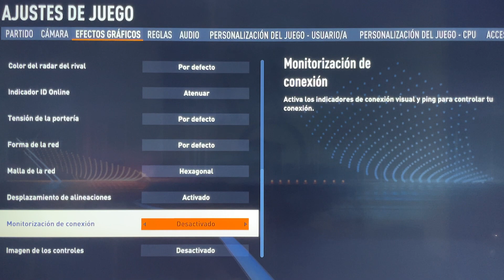COMO VER PING EN FIFA 23 ✅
En este VIDEO TUTORIAL TE ENSEÑARE COMO VER PING EN FIFA 23.

Mis TUTORIALES son muy RAPIDOS y te los enseñare SIN PERDER EL TIEMPO así que quédate para que APRENDAS COMO VER PING EN FIFA 23.

Espero que este TUTORIAL de COMO VER PING EN FIFA 23 te HAYA SERVIDO. Si te sirvió.. te agradecería MUCHO que me dejases un gran LIKE.

HOY ESTARE MUCHO MAS FELIZ =)